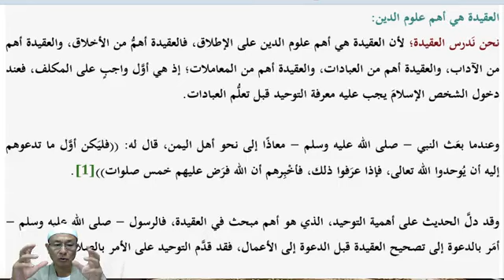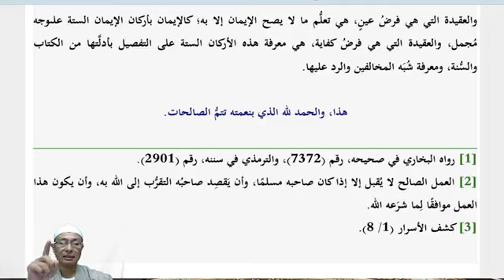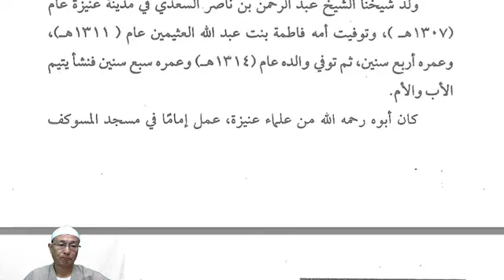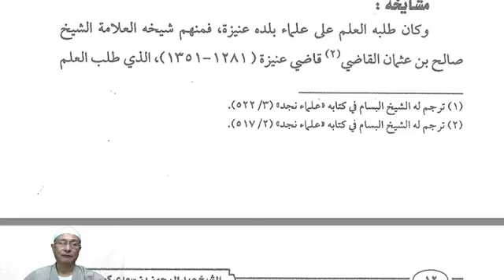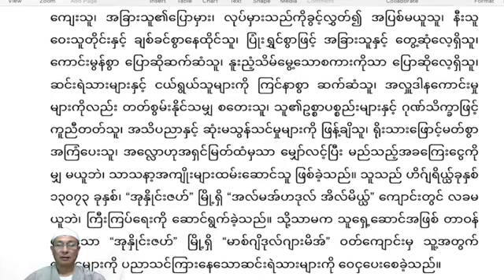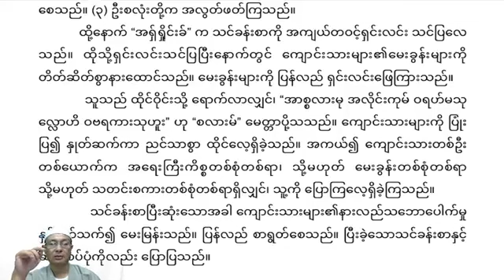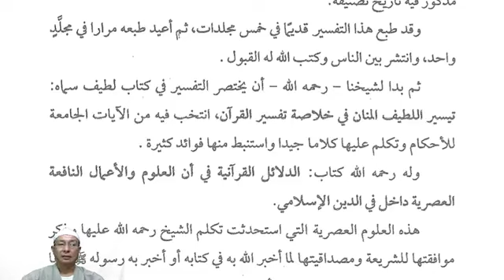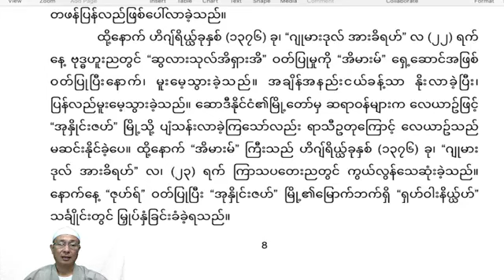"သာသနာတော်၏အခြေခံယုံကြည်မှုများ" သင်ခန်းစာ- (၁) ဤစာအုပ်ပြုစုသူကိုမိတ်ဆက်ခြင်း။